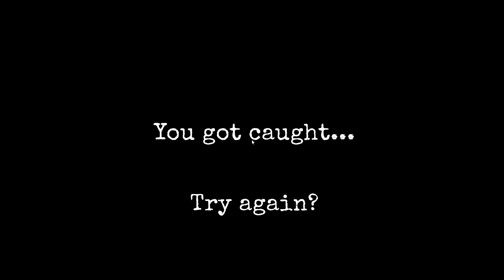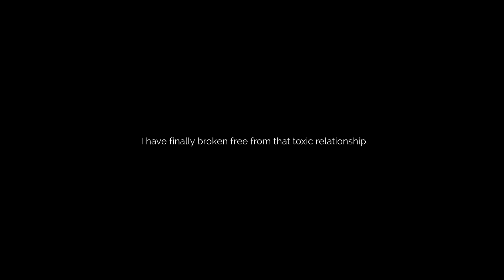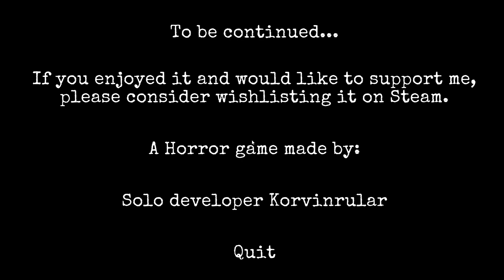THIS WAS SO MUCH MORE CREEPIER THAN I EXPECTED | The Stalked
The Stalked's description on itch.io: "You play as Kate, who has recently broken up with her obsessive boyfriend, Liam. However, Liam isn't willing to let her go so easily. After numerous struggles, Kate manages to escape and calls her grandpa for help. Fortunately, he offers her refuge in a mansion. You might think that's the end of the story, but it's only the beginning. Strange and creepy occurrences unfold around the mansion, making Kate question if Liam has found her, or if there's someone else involved. What do these mysterious letters mean, and will she ever find peace?"